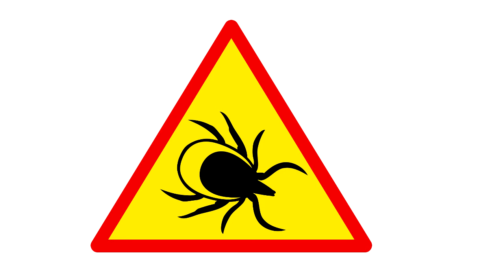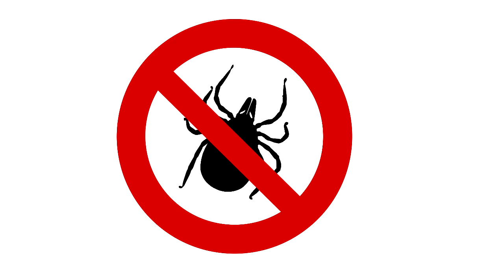Jak się CHRONIĆ przed KLESZCZAMI